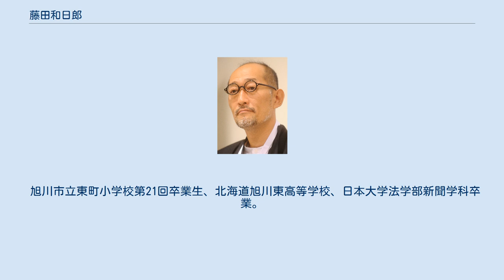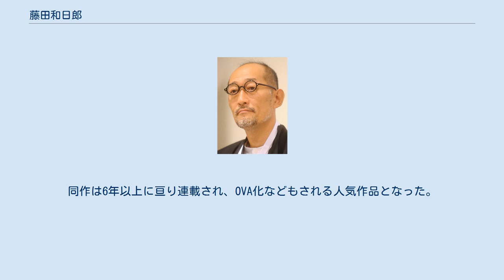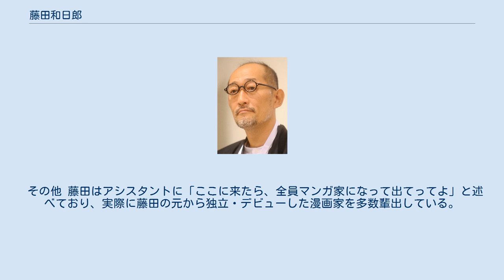藤田和日郎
藤田 和日郎（ふじた かずひろ、1964年5月24日 - ）は、日本の漫画家。
本名：藤田 和宏（読み同じ）。
 旭川市立東町小学校第21回卒業生、北海道旭川東高等学校、日本大学法学部新聞学科卒業。
現仕事場は東京都豊島区。
 1988年（昭和63年）に「連絡船奇譚」が『週刊少年サンデー』の増刊号に掲載されてデビューし、1990年（平成2年）より『週刊少年サンデー』本誌で開始した「うしおととら」で連載デビュー。
代表作に『うしおととら』・『からくりサーカス』・『月光条例』・『邪眼は月輪に飛ぶ』など。
主に『週刊少年サンデー』で活躍。
 もともと話を考えるのが好きで、高橋留美子のホラー短編「闇をかけるまなざし」「笑う標的」を読んだことをきっかけとして漫画家を目指す。
 絵の描き方について試行錯誤を繰り返していた高校時代に、アニメ映画『クラッシャージョウ』の舞台挨拶のため、地元旭川に訪れた安彦良和へ質問した思い出を持つ。
そのイベントで安彦が「目線が決まると体の向きが決まる」と発言したのを聞き「人物はまず目から描く」ことに決めたという。
この描き方はプロになってからも続けられている。
大学では漫画・イラストなどの修業のほか、アニメーション監督の押井守の兄を直接の先生に形意拳の修行歴があり短編集の作品にも反映されている。
 あさりよしとおのアシスタントを経て、1988年（昭和63年）に第22回新人コミック大賞に入選した「連絡船奇譚」が『週刊少年サンデー』の増刊号に掲載されてデビューを果たす。
そして1989年（平成元年）に「うしおととら」で第2回少年サンデーコミックグランプリに入賞。
この賞は少年サンデーが主催していた新人賞で、受賞作がそのまま連載となることを謳っていた。
翌1990年（平成2年）より少年サンデー誌上で同作の連載を開始する。
同作は6年以上に亘り連載され、OVA化などもされる人気作品となった。
 1997年（平成9年）から2006年（平成18年）まで、少年サンデーで「からくりサーカス」を連載。
およそ9年に亘る長期連載となった。
 「からくりサーカス」終了後は少年サンデーを離れ、『ビッグコミックスピリッツ』・『モーニング』と一時的に青年誌へと活動の場を移す。
2008年（平成20年）には再び少年サンデーに戻り、2014年（平成26年）まで「月光条例」を連載した。
 現在、少年サンデーで「双亡亭壊すべし」を連載中。
 2015年から2016年にかけて「うしおととら」が、藤田作品では初めてテレビアニメ化された。
次作品の「からくりサーカス」も2018年から2019年にかけてテレビアニメ化されている。
 ※掲載誌の記載がない物は『週刊少年サンデー』及びその増刊号。
 各作品の詳細などについてはリンク先の各記事を参照。
 漫画単行本 書誌情報の詳細などについてはリンク先の各記事を参照。
 その他 藤田はアシスタントに「ここに来たら、全員マンガ家になって出てってよ」と述べており、実際に藤田の元から独立・デビューした漫画家を多数輩出している。